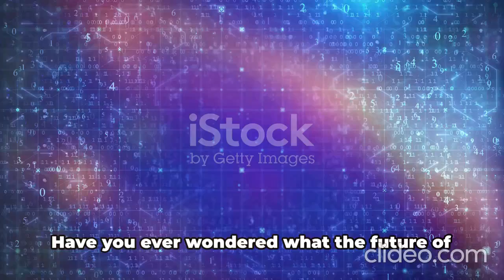Explaining The Apple Vision Pro in 2 Minutes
Apple Vision Pro is here. Experience what it’s like to use Apple’s first ever spatial computer.
Apple Vision Pro is here. Now, digital content blends seamlessly with your physical space. You can do the things you love in ways never before possible.
Apple Vision Pro is a glimpse into the future... with today's technology

This is Apple's new VR headset, called the Apple Vision Pro.